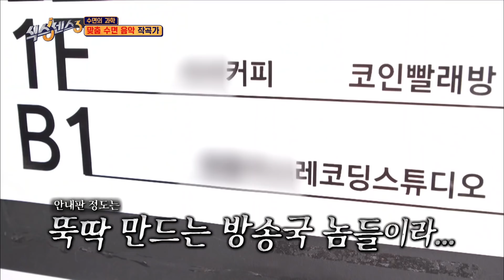미주가 놀리는 게 재밌네ㅎㅎ 미주 놀리려다 갑자기 싸우는 5N살 지석진★ 식스센스3 EP.3 | tvN 220401 방송